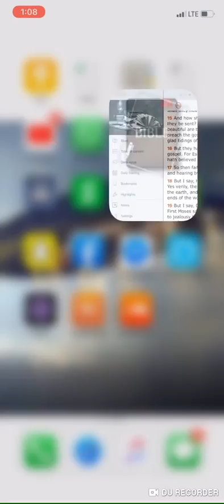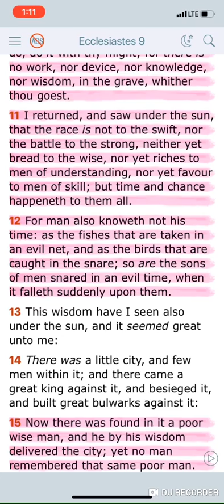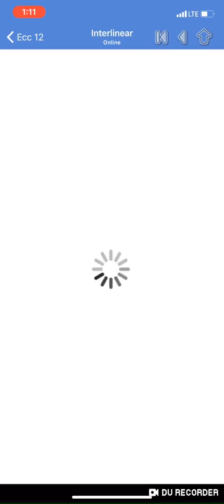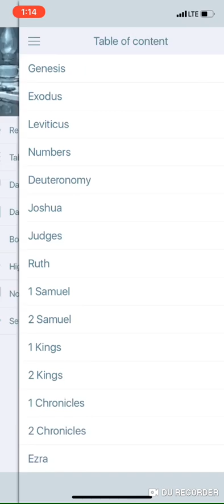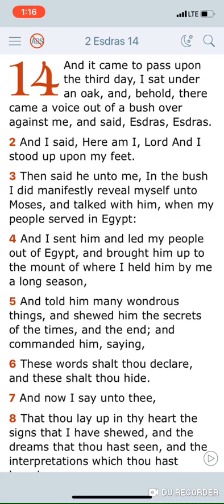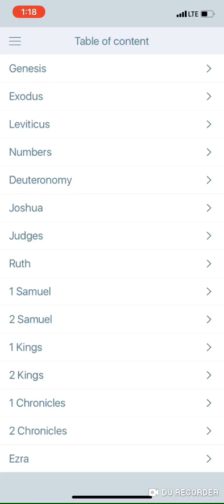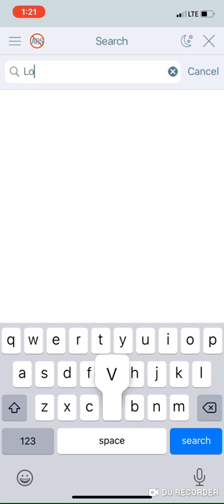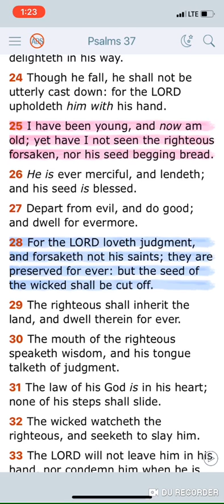Judgment Season (GMS Qadash)